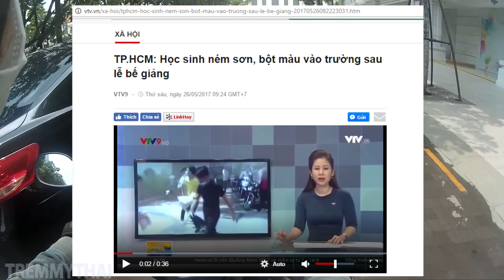Tremmy's Vlog #10 | NGƯỜI NGOÀI CUỘC THÍCH GIẬT TÍT TIN LÊN | MOTOVLOG GIRL VIETNAM | Nữ Motovlog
- Gửi lời xin lỗi đến với các anh em theo dõi Tremmy
- Thực hư chuyện học sinh THPT Nguyễn Khuyến Q10 ném bột vào cổng trường
- Người trong cuộc lên tiếng
- Đứng đèn đỏ nhàm chán
- Cover nhẹ: Con Tim Tao Đau Quá Man & Sài Gòn Đẹp Lắm.

_ Nồi cơm: 3/4 Vàng Dammtrax Cafe Race Thái Lan
_ Quay tay: côn nhị khúc gỗ căm xe dây dù ngắn (prochux)
_ Xe làm cảnh: Siêu Giấc Mơ 20 năm của Dady (Super Dream)
link mua: Để hỏi dady...
_ Chân: Converse Black Classic
_Địa điểm quay video: Quận 4 - Quận 1 - Quận 5, TPHCM